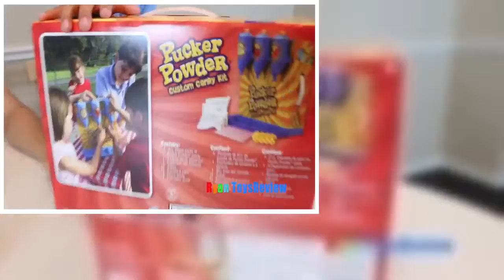PUCKER POWDER Custom Candy Kit! Sweet and Sour Kids Candy Review! Ryan ToysReview NEW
PUCKER POWDER Custom Candy Kit! Kids Candy Review with Ryan ToysReview! The Sweet and sour kids candy comes in three Pucker Powder Candy flavors, Sour Lemonade, Sweet Strawberry, and Sour Fruit Punch! The colorful box it comes in is designed to store and easily dispense three fabulous flavors that's great for kids party! Ryan's family had a family fun time trying out this DIY candy kit!

GIANT CHOCOLATE CANDY taste test! Hershey's Kiss, Gold Coins, Peanut Butter Cups Candy Review

GIANT DUBBLE BUBBLE GUMBALL MACHINE Bubble Gum Challenge Giant JawBreaker Gross SourCry baby candy

World's Largest Gummy Candy Challenge and Fun with Food and Candy Challenge and CandyReview playlisthttps://

WARHEADS CHALLENGE Sour Candy challenge Kids Candy Review Ryan ToysReview

Giant Chupa Chups Lollipops Gummy Joker Tongue Toy Toilet Candy Gator Gummy Candy ReviewKinder Eggs

GIANT HERSHEY CHOCOLATE BAR with GIANT LOLLIPOP Eggs Surprise Toys Disney Cars Minions Shopkins

GUMMY JOKER TONGUE Viper Tongue Gummy Pizza Marvel Egg Surprise Toy Candy Review

WORLD'S LARGEST GUMMY SNAKE CANDY CHALLENGE 26lb Giant Gummy Worm Python RyanTo y s R e v i e w

PIE FACE SHOWDOWN CHALLENGE NEW Whipped Cream in the face Family Fun game for Kids EggSurprise Toys  Largest

Gummy Bear Challenge Ryan ToysReview

WORLD'S LARGEST GUMMY WORM CHALLENGE Ryan ToysReview